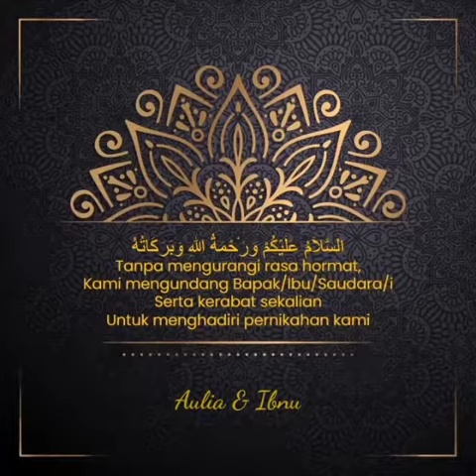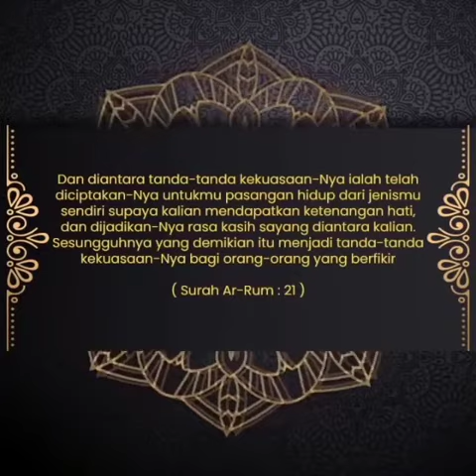Video Wediing Digital || undangan Pernikahan Terbaik...!!!